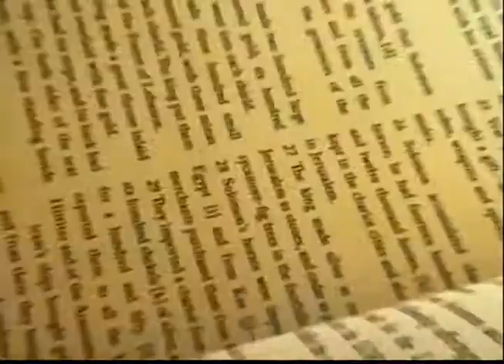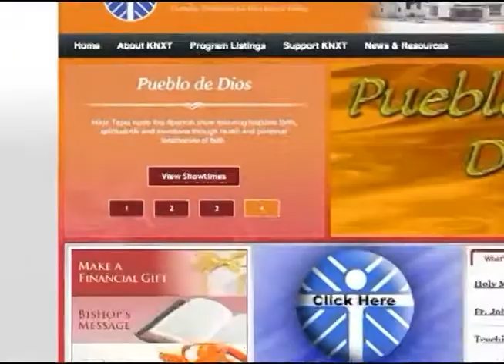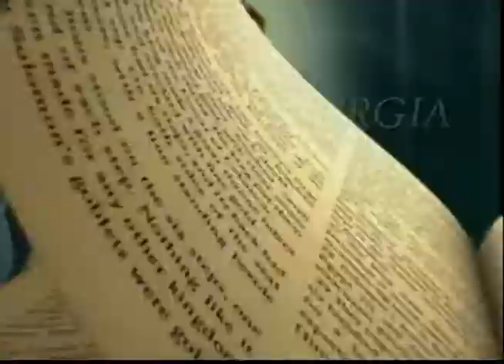Compartiendo La Palabra - 17º Domingo C 07/24/16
17º Domingo C 07/24/16. En este programa, Padre José Luis Rico y Hermana Juana Vera comparten sus reflexiones sobre las lecturas de esta Misa: Génesis (18: 20-32) y el Evangelio de San Lucas (11: 1-13)

Panal:

Padre Jose Luis Rico, Parroco,
Nuestra Señora de los Dolores, Parlier, CA

Emma Flores
Nuestra Señora de las Victorias, Fresno, CA

Hermana Juana Vera, M.C.S.T.N.J